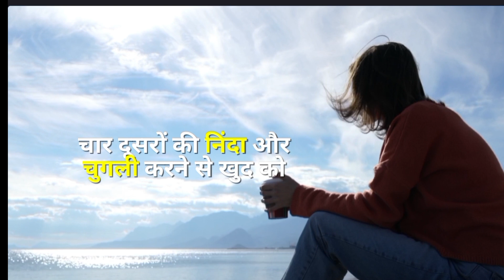6 महीनों में खुद को कैसे बदले?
motivational video
motivational speech
motivation
motivational
speech
success
motiversity
inspirational
study motivation
workout motivation
keep going
human psychology